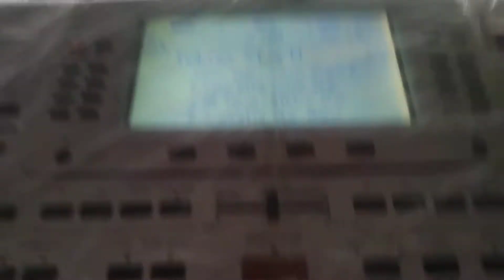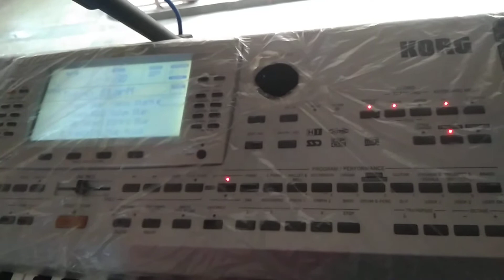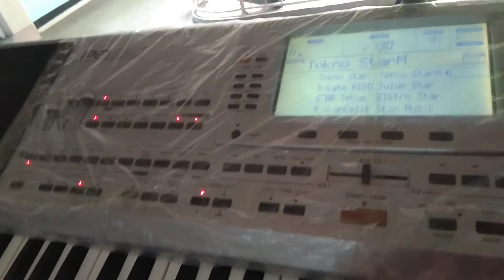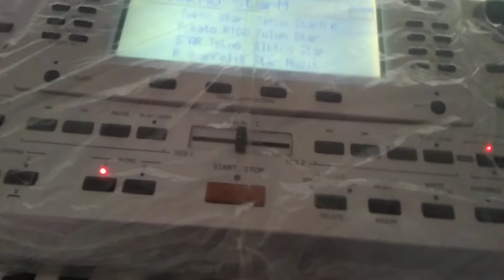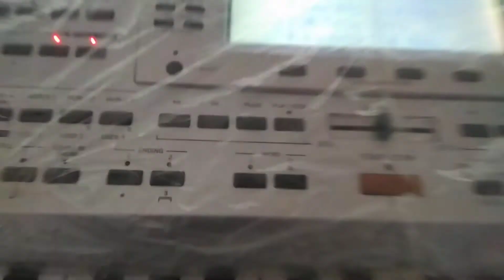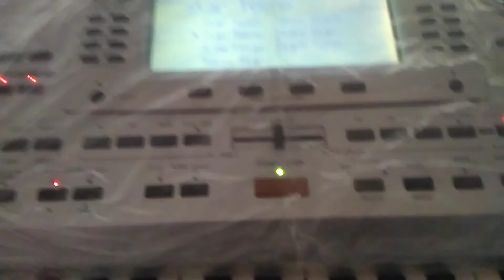Star Müzik Tekno Tulum Ağrı 2018